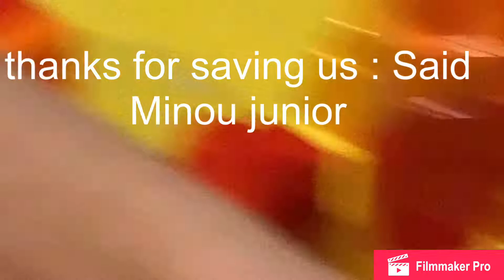Tornado Alert 😱😱😱😱😱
Michel et Minou avec ses amis passent à travers une tornado